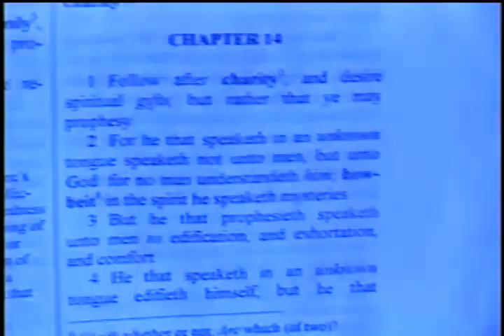The Manifestation of the Spirit – 1 Corinthians 12:7-8 – Pastor Daniel S. Waite – BFTBC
The BFTBC Bible study is streamed live on Sunday at 1:30 pm

 Bible For Today Baptist Church of Collingswood

1 Corinthians 12:7-9

 7 But the manifestation of the Spirit is given to every man to profit withal.  8 For to one is given by the Spirit the word of wisdom; to another the word of knowledge by the same Spirit;  9 To another faith by the same Spirit; to another the gifts of healing by the same Spirit;

1 Corinthians, BFTBC, Bible For Today, D. A. Waite, Collingswood, Bible Believing Church, Independent Baptist, Fundamental, scripture alone, King James Bible, manifestation, profit withal, word of wisdom, word of knowledge, faith, same Spirit, gift of healing